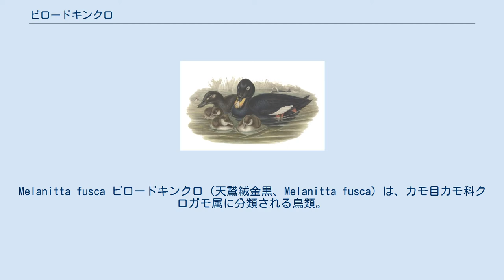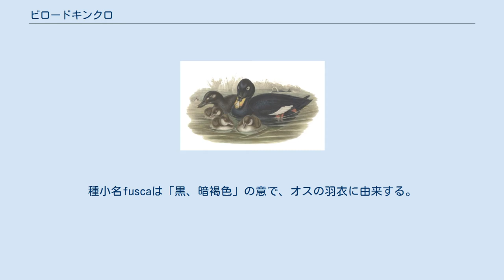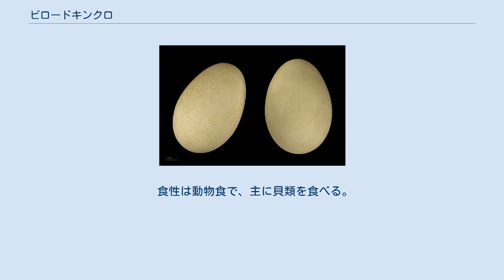ビロードキンクロ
Melanitta fusca ビロードキンクロ（天鵞絨金黒、Melanitta fusca）は、カモ目カモ科クロガモ属に分類される鳥類。
 シベリア西部からヨーロッパ北部で繁殖する。
 シベリア東部で繁殖し、冬季になると越冬のため日本へ南下する。
次列風切が白い。
和名のキンクロはキンクロハジロの略で、キンクロハジロと同じく次列風切が白いことに由来する。
 後肢の色彩は赤紫色で、水かきの色彩は暗色。
 オスの成鳥は全身の羽衣が黒く、眼下部に三日月状の白い斑紋が入る。
種小名fuscaは「黒、暗褐色」の意で、オスの羽衣に由来する。
また和名のビロードや英名（velvet=ベルベット）もオスの羽衣に由来する。
虹彩は白や灰白色、灰青色。
上嘴基部に黒い瘤がある。
メスや幼鳥は全身の羽衣が黒褐色。
虹彩が褐色。
メスには眼前部と頬に左右に2つずつ白く不鮮明な斑紋がある。
 上嘴基部の瘤はやや大型。
嘴の色彩は橙赤色で、峰は黄白色。
 上嘴基部の瘤は小型。
嘴の色彩は橙色で、先端や峰は黄色。
 上嘴基部の瘤は大型。
 非繁殖期には海岸や海洋に生息する。
繁殖期には沼地に生息する。
 食性は動物食で、主に貝類を食べる。
森林内の藪地に巣を作り、9-10個の卵を産む。